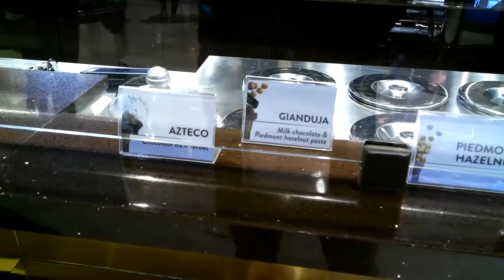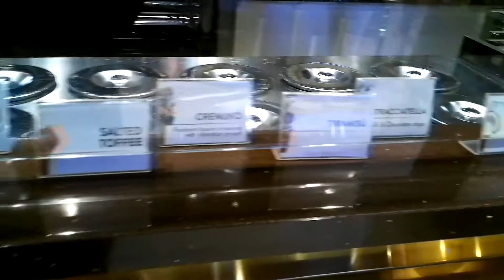Croisière MSC Seaview 4 K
Venchi bar Chocolat et glaces